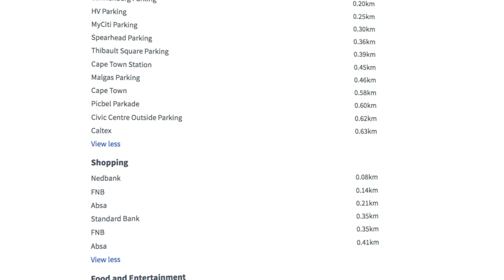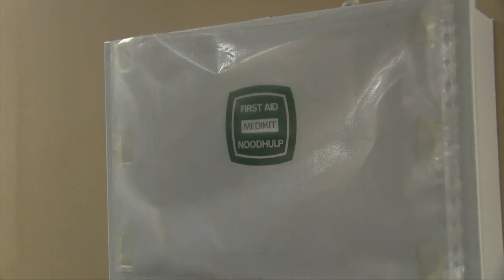Relocation Video | Roggebaai Square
Fourth Floor,
2 Roggebaai Square
Foreshore,
Cape Town, 8000